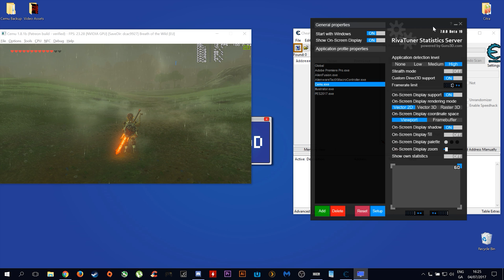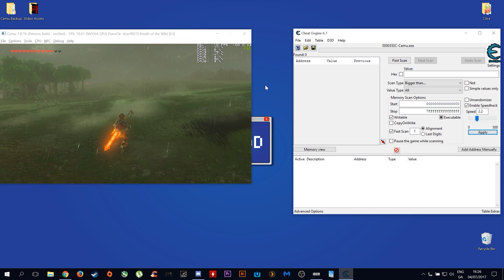Cemu 1.9.0 | Breath of the Wild 4K | Low End Performance Guide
This Cemu 1.8.1/1.9.0 Guide shows you how to run Zelda Breath of the Wild on a Low End PC with the aid of Cheat Engine works perfectly with all versions of cemu.

Remember : Only open Cheat Engine and Riva Tuner after you have loaded into the game, or you will suffer from long shader cache loading time

Thumbnail Art (Check this out!)

► My PC Specs:
i7 6820HK
16gb DDR4 2666mhz
GTX 1080
Intel 600p M.2 SSD